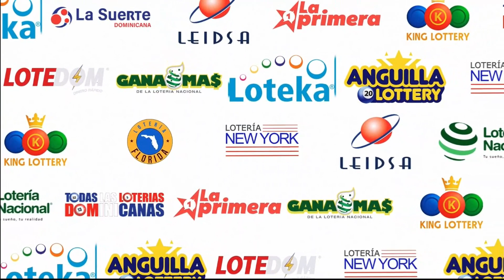LOTERIA GANA MAS (06/09/2023) | TODAS LAS LOTERIAS DOMINICANAS